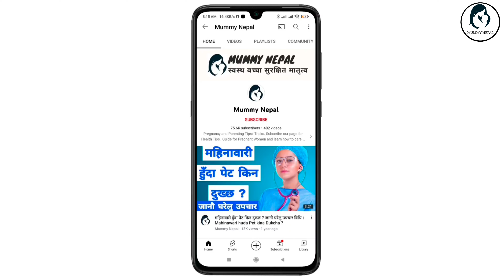सुत्केरी मसला बनाउँदा यी सामग्री अवस्य राख्नुहोला।